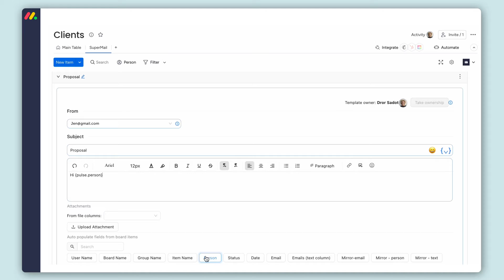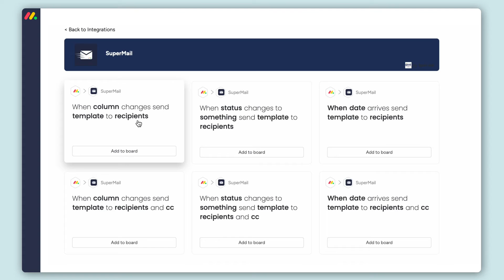SuperMail Tutorial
00:00-0:20 intro
0:20-0:33 installation
0:33-0:46 use case
0:46-0:50 connect sender email
0:50-1:00 rich text design
1:00-1:10- attach files
1:10-1:42 integrations
1:42-2.01 conclusion